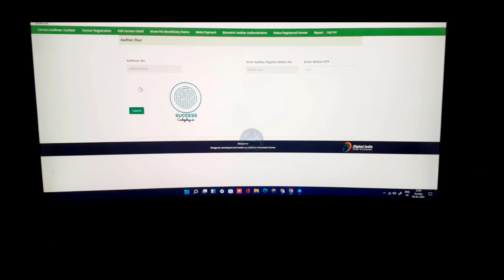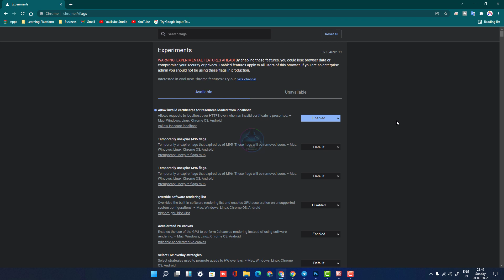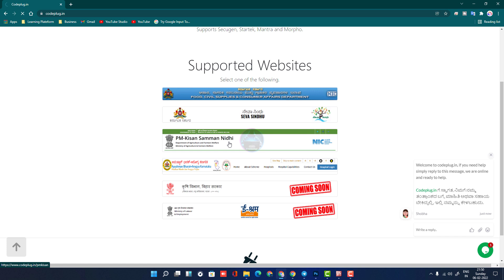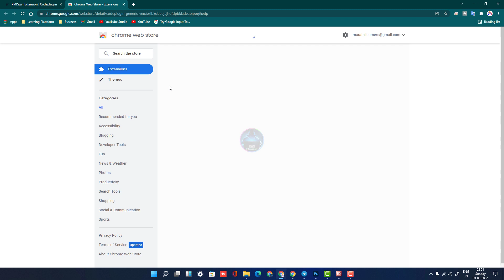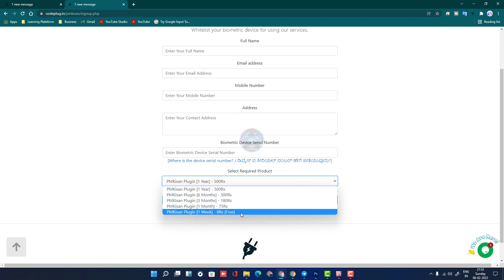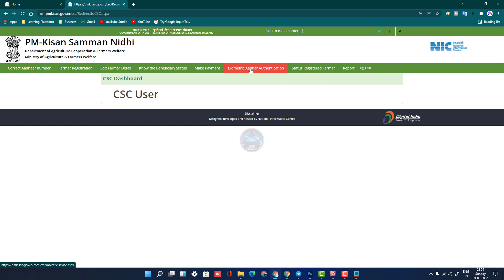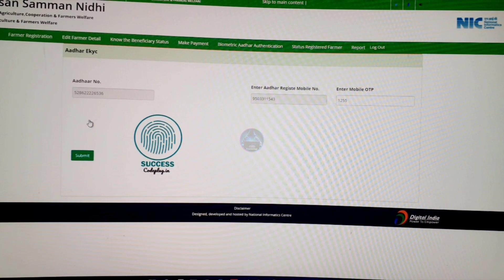PM Kisan eKYC Code Plugin All Devices | Supports Mantra, Morpho, Secugen and Startek All Biometric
PM Kisan eKYC Code Plug in All Devices | Supports Secugen, Startek, Mantra, and Morpho All Biometric

Code Plug in - Codeplug.in

दोस्तों आज के वीडियो में मैं आपको बताने वाला हूं कि प्रधानमन्त्री किसान सम्मान निधि योजना में EKyc करने के लिए Marpho, Mantra, Startek Device Setting कैसे करते हैं। जिससे दोस्तों EKYC करते समय marpho,mantra , Startek Device की लाइट जलने लगेगी। इसमें मैने आपको सबकुछ लाइव सेटिंग करके दिखाया है।

▶️  𝐘𝐎𝐔𝐓𝐔𝐁𝐄 Topic ◀️
👌 Pm kisan Live ekyc with code plugin
👌 pm kisan ekyc system with coding
👌 pm kisan ekyc all device through code plugin
👌 live pm kisan e kyc with code plugin
👌 pm kisan live ekyc support with coding